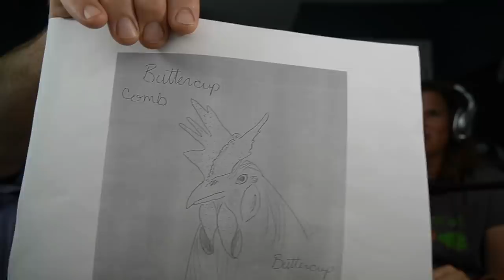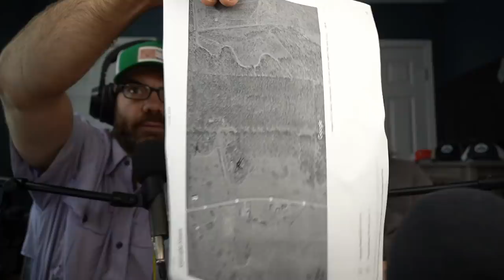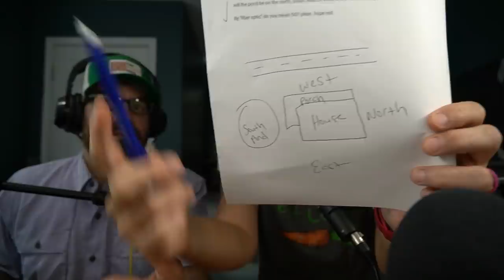Her Chicken Has Horns!!! Homesteading Podcast Ep. 41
The Chickens master, MaryCarl, goes into detail about chicken combs, & we answer some of your homesteading questions!

Thanks for listening to our latest cogcast podcast, & we will catch you on the next homesteading episode!